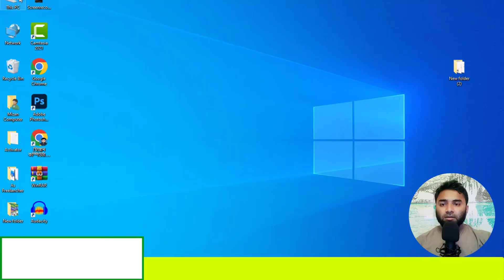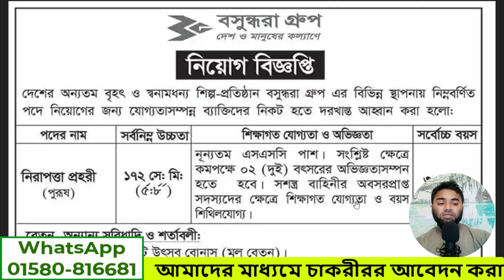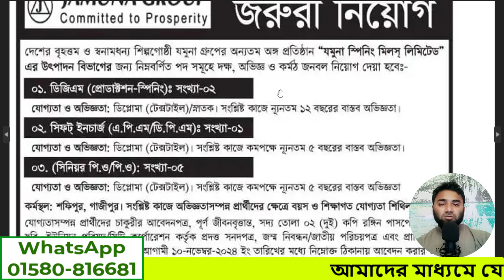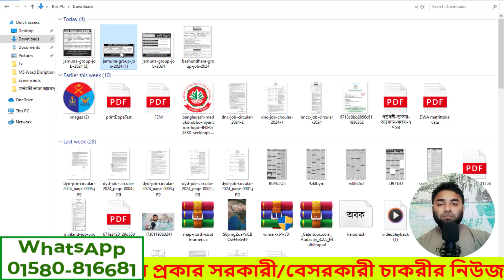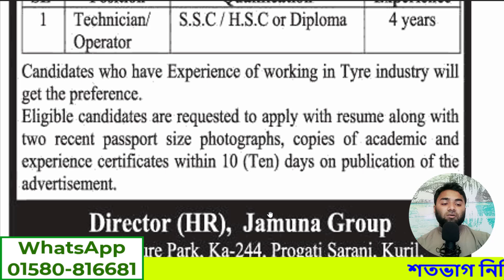বসুন্দরা ও জমুনা গ্রুপে চাকরি 2024। নতুন নিয়োগ বিজ্ঞপ্তি। আবেদন করুন। বিশাল নিয়োগ বিজ্ঞপ্তি।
কম্পিউটার শিক্ষা ইউটিউব চ্যানেলে আপনাকে স্বাগতম।
আস্সালামু আলাইকুম।

বাংলাদেশের সকল প্রকার সরকারী বা বেসরকারী চাকরীর নিউজ পাবেন আমাদের এই চ্যানেলে।

চাকরির খবর। সাপ্তাহিক চাকরির পত্রিকা ০1112024 । আজ শুক্রবার, চাকরির খবর, Saptahik chakrir potrika।

Post Reladet Search
চাকরির ডাক পত্রিকা,সাপ্তাহিক চাকরির ডাক পত্রিকা,চাকরির খবর,সাপ্তাহিক চাকরির পত্রিকা,সাপ্তাহিক চাকরির পত্রিকা ২০২২,চাকরির পত্রিকা,সাপ্তাহিক চাকরির খবর,চাকরির খবর পত্রিকা,সাপ্তাহিক চাকরির খবর পত্রিকা,সাপ্তাহিক চাকরির পত্রিকা ২০২৪,সাপ্তাহিক চাকরির খবর পত্রিকা ২০২৪,সাপ্তাহিক চাকরির ডাক পত্রিকা 2024,সাপ্তাহিক চাকরির পত্রিকা মে ২০২৪ ,সাপ্তাহিক চাকরি পত্রিকা ২০২৪,সরকারি চাকরির সার্কুলার,সরকারি চাকরির লিস্ট,সরকারী চাকরির খবর,চাকরির খবর,সরকারী চাকরির খবর,চাকরির ডাক পত্রিকা,সাপ্তাহিক চাকরির ডাক পত্রিকা,সাপ্তাহিক চাকরির খবর পত্রিকা,সরকারি চাকরির সার্কুলার,সরকারি চাকরির খবর ২০২৪,সরকারি চাকরির লিস্ট,সাপ্তাহিক চাকরির পত্রিকা,সাপ্তাহিক চাকরির খবর,মে মাসের চাকরির প্রত্রিকা ২০২৪,মার্চ মাসের চাকরির প্রত্রিকা ২০২৪,এপ্রিল মাসের চাকরির প্রত্রিকা ২০২৪,সাপ্তাহিক চাকরির খবর পত্রিকা ২০২৪,চাকরির খবর পত্রিকা,সাপ্তাহিক চাকরির ডাক পত্রিকা 01 নভেম্বর 2024 শুক্রবার

আমাদের মাধ্যমে যে কোন চাকরীরর আবেদন করতে পারবেন।
আমাদের মাধ্যমে চাকরীরর আবেদন করার জন্য যোগাযোগ করুন।

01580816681 WhatsApp (দয়া করে WhatsAppe এ যোগাযোগ করবেন ব্যাস্ততার কারনে সবসময় কল রিসিভ করা সম্ভব হয় না।)

আবেদন করার জন্য যা যা লাগবে-
১। যে পদে আবেদন করবেন সে পদ অনুযায়ী শিক্ষাগত যোগ্যতার মার্কশিট এর ছবি।
২। আপনার ভোটার আইডি কার্ড এর ছবি। (দুই পার্ট)
৩। আপনার সদ্য তোলা স্পষ্ঠ ছবি। (ছবির সাইজ-300-300 Pixel)
৪। একটি কাগজে স্বাক্ষর দিয়ে ছবি তুলে দিবেন। (স্বাক্ষর এর সাইজ-300-80 Pixel)
৫। এক্সট্রা কোন যোগ্যতা থাকলে সেগুলোর ছবি।
৬। আপনার সচল মোবাইল নাম্বার।
৭। সরকারী ধার্য অনুযায়ী টাকা।
৮। আমাদের সার্ভিস চার্জ বাবদ ৫০ টাকা।
৯। যদি আপনার ছবি আর স্বাক্ষর সাইজ করা থাকে তাহলে অতিরিক্ত টাকা লাগবে না। আর না হলে সার্ভিস চার্জ 100 টাকা।

শতভাগ নিশ্চিয়তা দিয়ে আবেদন করে দিব ইংশাল্লাহ।

সকল প্রকার চাকরীর খবর আপনার বন্ধুকে জানাতে ভিডিও শেয়ার করুন।

 This video was created with by Md.Mizanur Rahman “Computer sikkha”